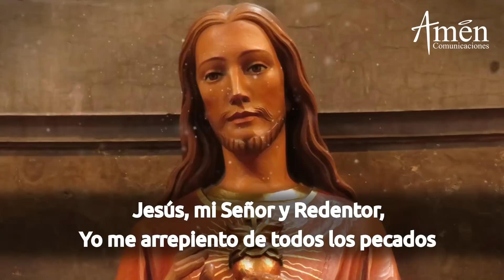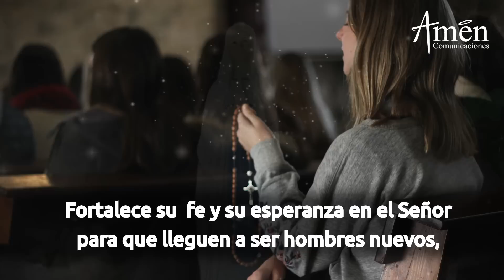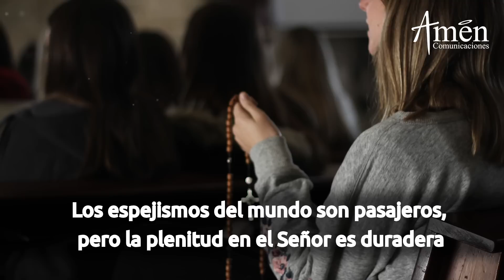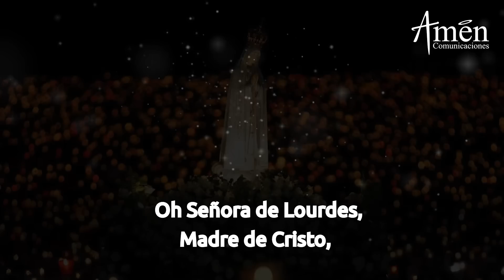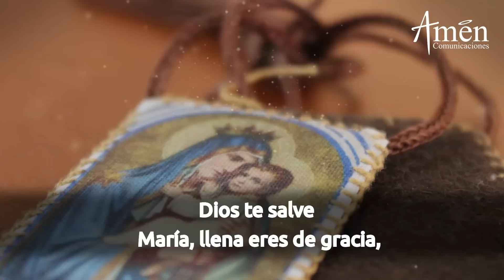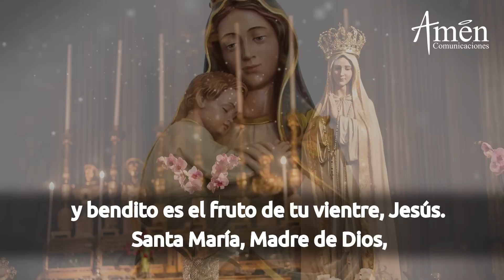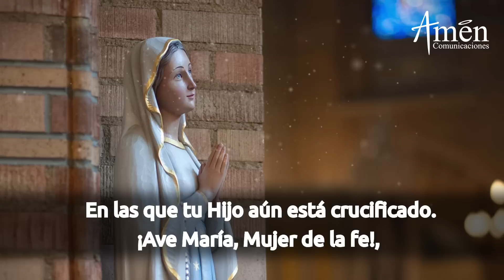Novena A La Virgen De Lourdes l Día 4 l Sábado 6 De Febrero l Padre Carlos Yepes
ORA A LA NOVENA A LA VIRGEN DE LOURDES

"Recibe las Bendiciones y las Gracias de María"

Si Deseas Seguir La Novena Día A Día Mira Este Enlace